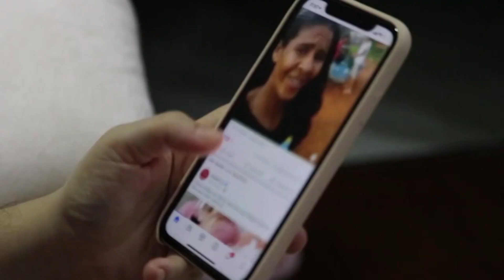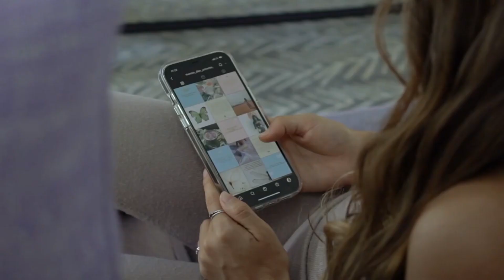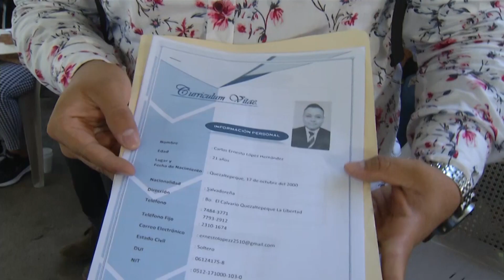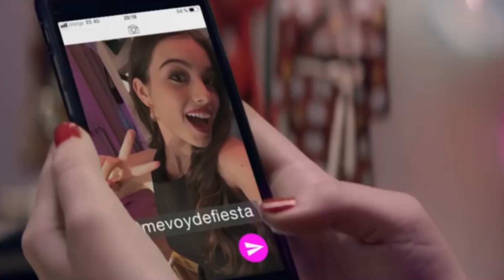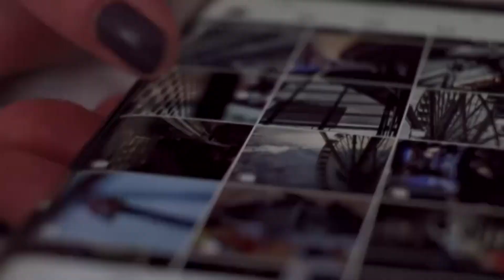El empleo soñado de los jóvenes salvadoreños